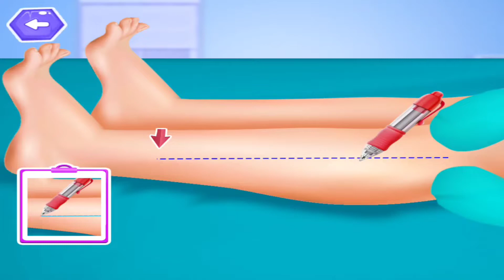ASMR animation surgery doctor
Satisfying ASMR surgery doctor animation no talking and no music, of course it can be used for sleeping. If you like ASMR animation videos on this channel, you can follow and wait for updates every day.